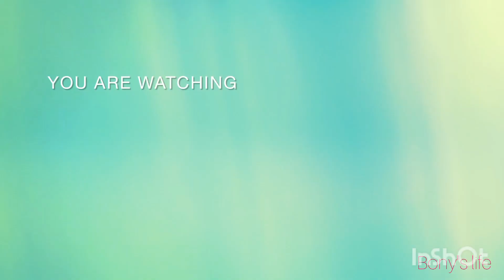🙏🔱হে বাবা মহেশ্বর🔱🙏আমার কাছের মানুষ প্রিয় মানুষগুলোকে সর্বদা ভালো রেখো, সুস্থ রেখো❤🙏🌸🔱হর হর মহাদেব💕